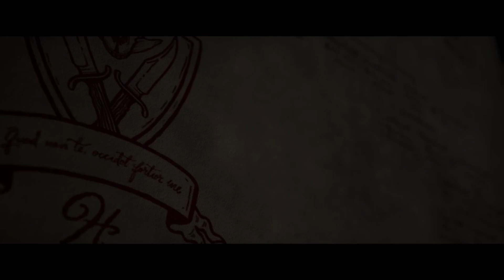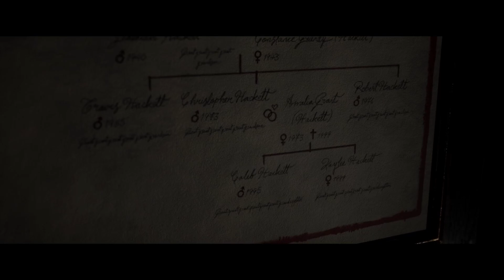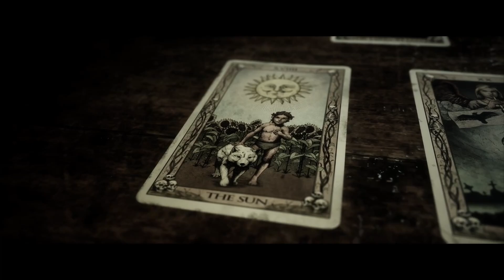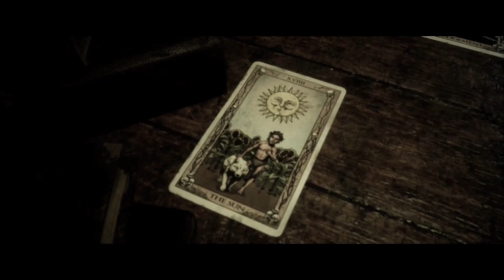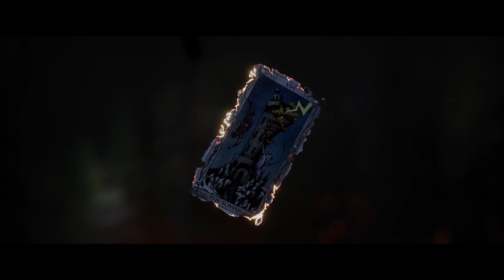The Quarry Chapter 9 First Playthrough